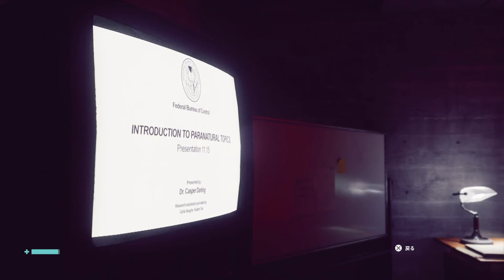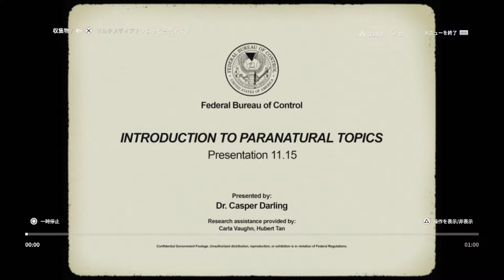#2【TPS/ホラー】グラビティデイズか？！「CONTROL(コントロール)」【Elza let(エルザ レト)】